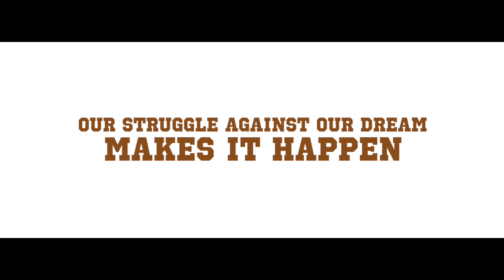KCAPC PROMO | KOTTAYAM CRICKET ASSOCIATION FOR PHYSICALLY CHALLENGED | DISABILITY - IS NOT INABILITY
Thoughts and Ideas: Ukkash Usman
Cuts: V.S Vinayak
Special Thanks: Anish Raj (Indian Player)
Thanks: Sanish A, Arun S, Shabeer Basheer, Nadesan

Kottayam Cricket Association For Physically Challenged (KCAPC) is a Cricket Association for Differently Abled (Physically Challenged) Person. This Association Provide Good Guidance, Training and Assist to the Wright Persons for their Passion on Cricket. We Welcome All Our Friends and Well Wishers to Our Family. Cricket is Our Passion. Lets Move Together. We are Not Disabled, We are Abled, Differently Abled.